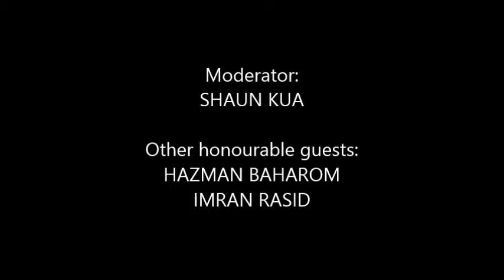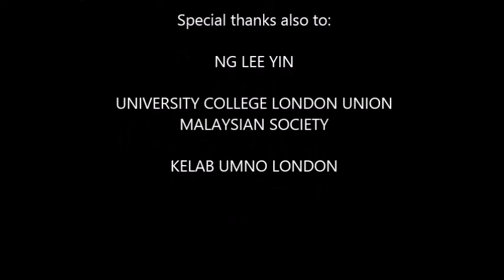Justice : Do we have what it takes? - Part 3 of 3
Follow Prof Chandran Kukathas, Chair of Political Theory at London School of Economics (LSE) in exploring the concept of justice and whether or not Malaysian has the prerequisites to ensure justice in its society or societies.

This recording is produced by the Youth Open University (Universiti Terbuka Anak Muda or UTAM) for the Malaysian Law Students Union (KPUM) UK & Eire as part of their effort to promote the awareness and understanding on justice, fairness, democracy and human rights. Thank you to our host and other partners University College London's Malaysian Society, Pertubuhan IKRAM UK-Ireland and Kelab UMNO London.

Ikuti Prof Chandran Kukathas, Pemenang Kerusi Teori Politik di London School of Economics (LSE) dalam menyelami konsep keadilan dan menilai jika Malaysia ada kesiagaan untuk memenuhi tuntutan keadilan kepada masyarakatnya yang ramai dan pelbagai.

Rakaman ini adalah hasil usaha oleh Universiti Terbuka Anak Muda (UTAM) untuk Kesatuan Penuntut Undang-undang (KPUM) UK & Eire sebagai sebahagian dari usaha untuk meningkatkan kesedaran dan kefahaman terhadap keadilan, kesaksamaan, demokrasi dan hak asasi manusia. Terima kasih kepada tuan rumah Malaysian Society di University College London, Pertubuhan IKRAM UK-Ireland and Kelab UMNO London.